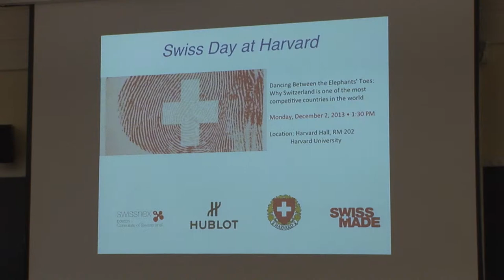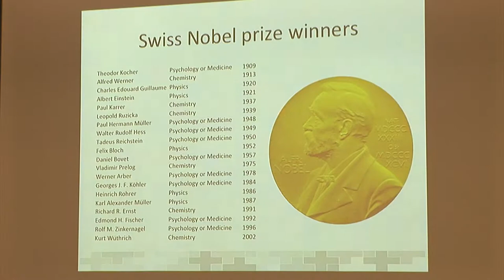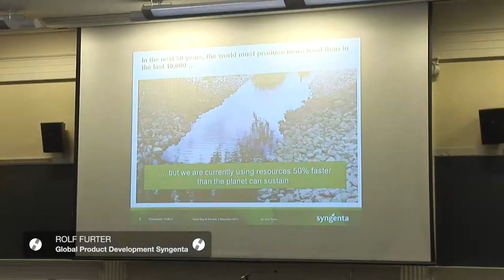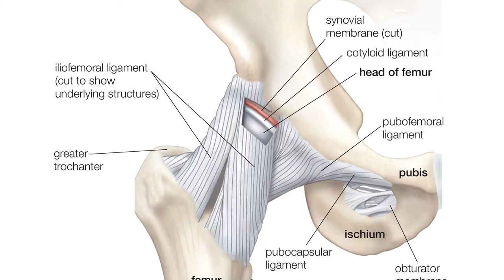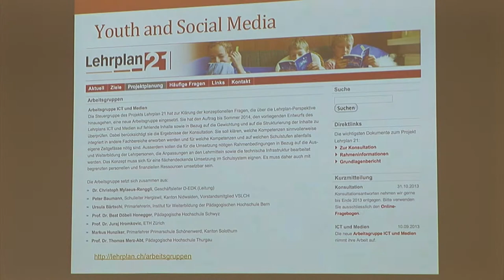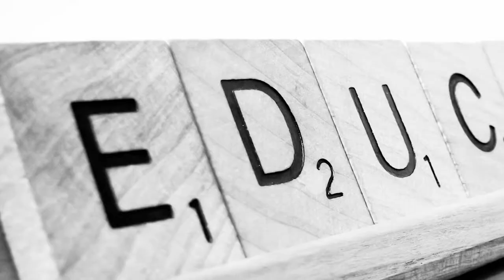Swiss Day at Harvard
swissnex Boston, in collaboration with the Harvard Swiss Society and James Breiding, author of the book Swiss Made, organized on December 2nd, 2013 the first Swiss Day at Harvard, a symposium held at the Harvard Hall, which presented the different factors that helped Switzerland become one of the most competitive countries in the world.

Around 80 attendants from Boston's academia and industry joined at Harvard to listen to the many keynote speakers scheduled in the program. Among them philanthropist Hans-Joerg Wyss, founder of the Wyss Institute; JeanClaude Bivier, chairman of the luxury watch brand Hublot; Dr. Urs Gasser, Executive Director at the Harvard Berkman Center for Internet and Society; Dr. Karl Hofstetter, board member of the Schindler Group; Dr. Nancy Hofman of the Harvard Graduate School of Education and Dr. Rolf Furter, Head of Global Product Development at Syngenta.